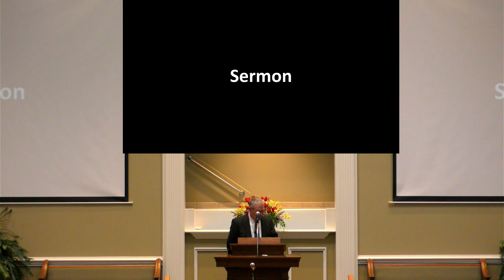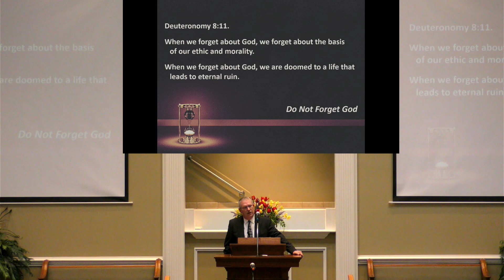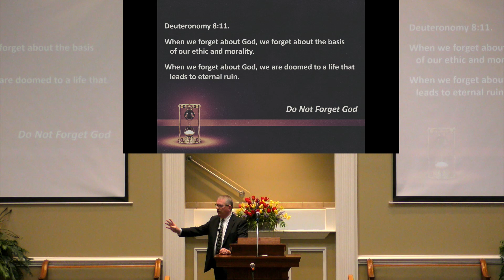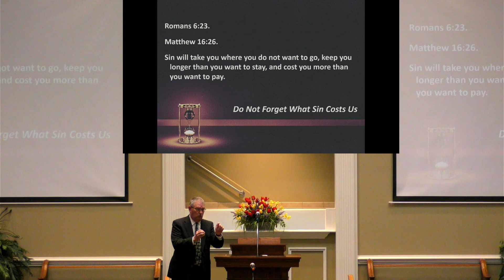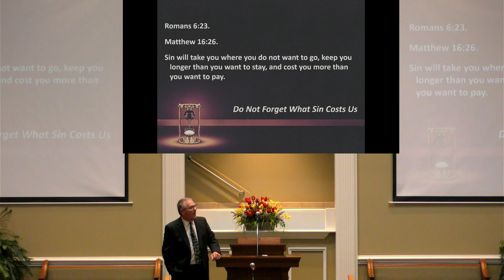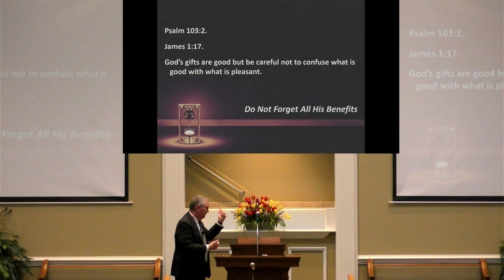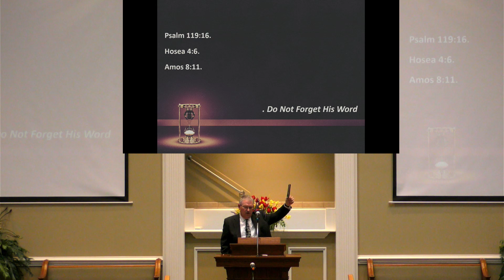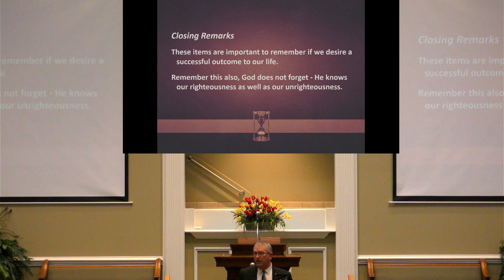021923a - Do Not Forgot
South Jackson Church of Christ - February 19, 2023 AM Sermon